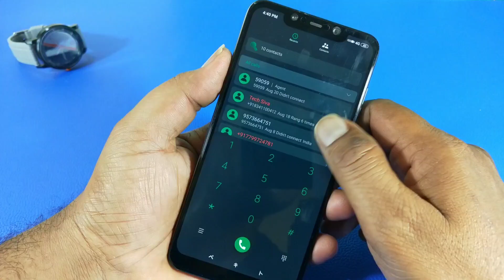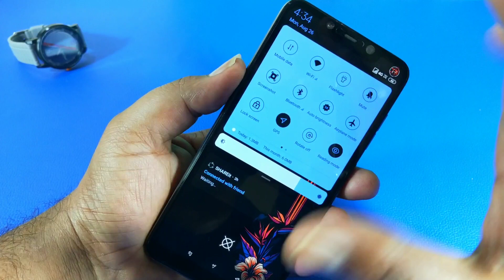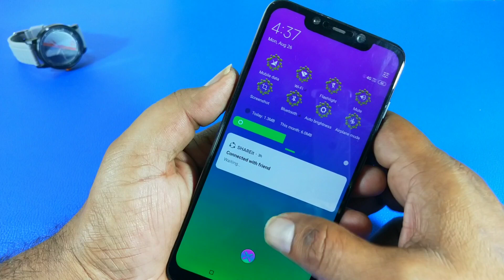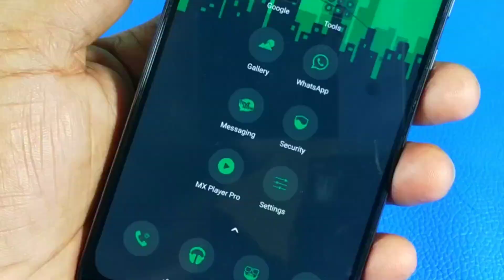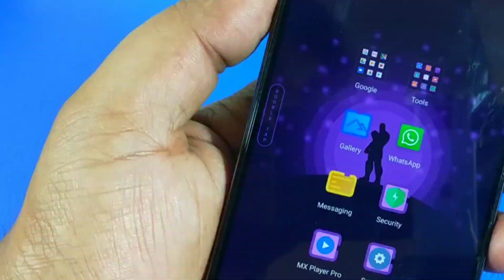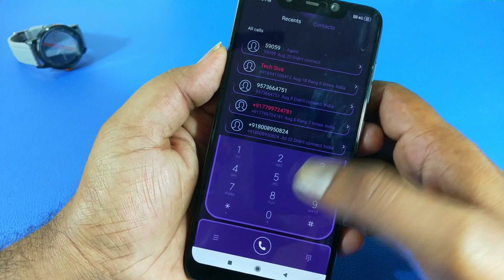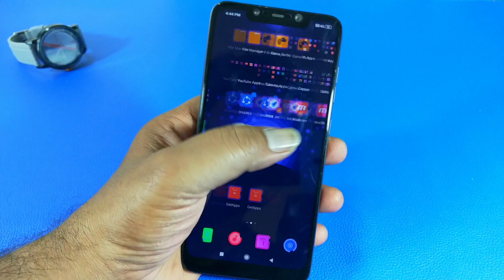Top 5 Themes For Redmi Mobile Users | Review On Best Themes In Redmi Mobile Phones | Tech Siva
Top 5 Themes For Redmi Mobile Users. Today, I present you the review on 5 Best Themes in Redmi Mobile Phones.

Theme names:-
1.Ditoni purple V10
2.Night flower V10
3.Feather
4.Trickster V10
5.Avengers minimal